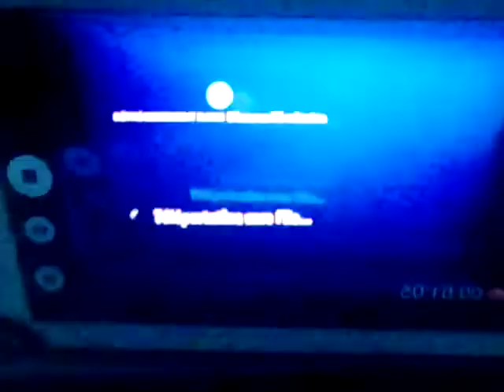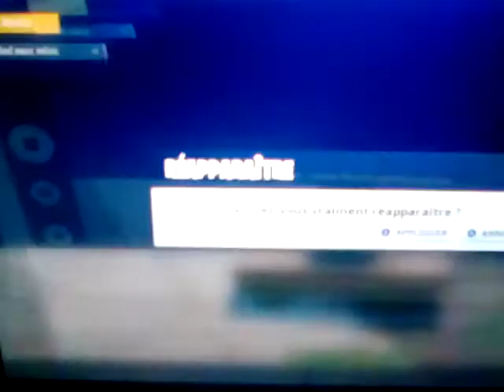je teste la nouvelle arme en mode créatif